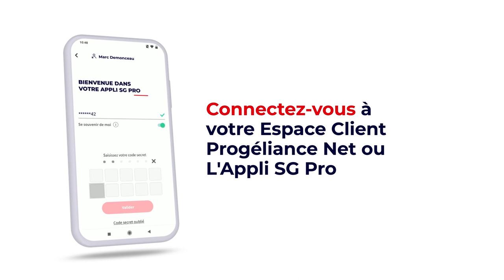Service SG VIZUP, comment activer le service pour les professionnels ?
Découvrez notre tutoriel vous permettant d'activez gratuitement le service VIZUP SG en quelques clics. Le Service VIZUP est intégré dans votre  Banque à Distance professionnelle.

Retrouvez les fonctionnalités VIZUP dans votre application.

Suivez votre trésorerie Trésorerie :
- La vue d'ensemble de la trésorerie de votre entreprise
- Le module de création des factures, des devis et des dépenses
- Le Graphique présentant votre trésorerie prévisionnelle
- Le tableau de gestion de votre trésorerie

Suivez votre activité :
- La vision globale des résultats de votre entreprise
- Le résultat détaillé de votre activité
- L'évolution de vos devis et factures, ainsi que vos meilleurs clients
- Le solde prévisionnel de votre trésorerie, vos encaissements et vos dépenses
- Editez vos principaux rapports de synthèse

Gérez vos devis et factures
- L'édition et l'envoi de vos devis et factures électroniques
- Le paramétrage d'alertes et relances pour suivre le paiement de vos factures

Activez gratuitement VIZUP dans votre Espace client dès maintenant !